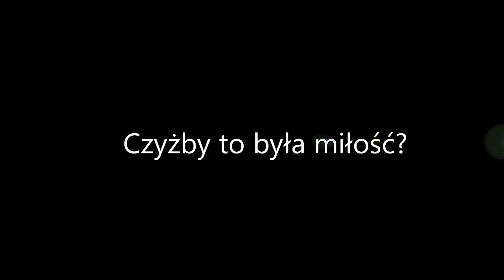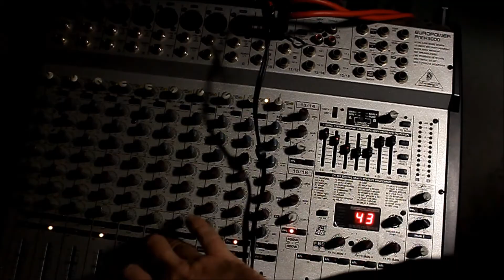Biała Róża - Czyżby to była Miłość ?